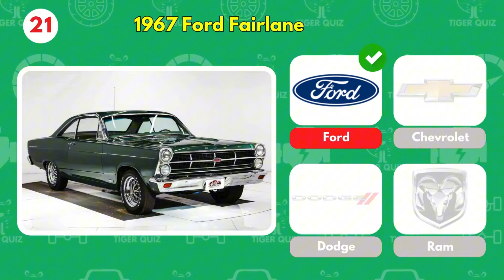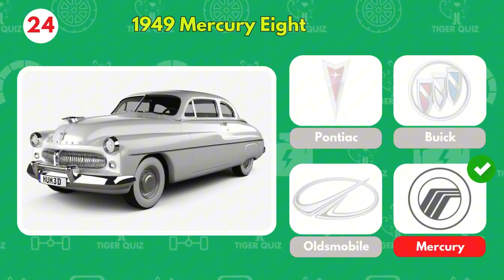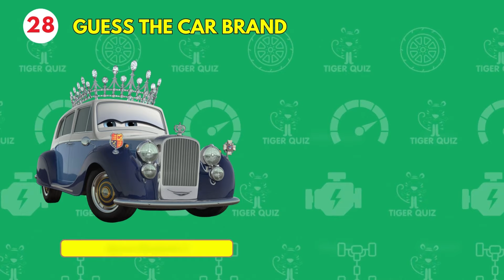Part 2 - GUESS THE CAR BRAND FROM DISNEY CARS ☢️ 🚗 | Ford Mustang | Chevrolet Corvette | Porsche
Are you a Disney Cars superfan? Test your knowledge of the iconic Cars characters and their real-life car brands in this exciting trivia challenge! From Lightning McQueen’s friends to international racers, can you match characters like Cruz Ramirez, Holley Shiftwell, and Sarge with their car brands?

🌟 Featuring brands like Chevrolet, Jaguar, Land Rover, BMW, Ford, and more, this quiz will put your Disney knowledge and car expertise to the ultimate test!

🔥 Challenge your friends, share your score, and let us know your favorite Disney Cars character in the comments!